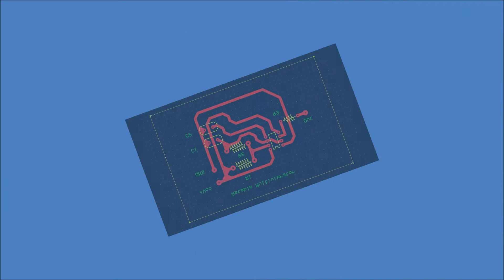Astable Multivibrator Circuit Diagram Part 1 PROJECT #3